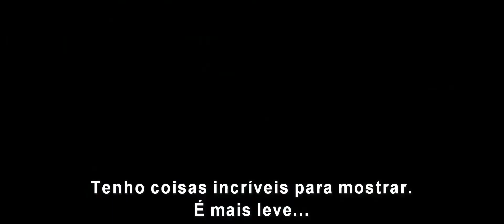Black Panther New International trailer!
Marvel has released new international trailer for 'Black Panther' with some previously unreleased footage! Check it out in the player below and share your thoughts! Black Panther is slated to hit theaters February 16th, 2018!

After the events of Captain America: Civil War, King T'Challa returns home to the reclusive, technologically advanced African nation of Wakanda to serve as his country's new leader. However, T'Challa soon finds that he is challenged for the throne from factions within his own country. When two foes conspire to destroy Wakanda, the hero known as Black Panther must team up with C.I.A. agent Everett K. Ross and members of the Dora Milaje, Wakanadan special forces, to prevent Wakanda from being dragged into a world war.